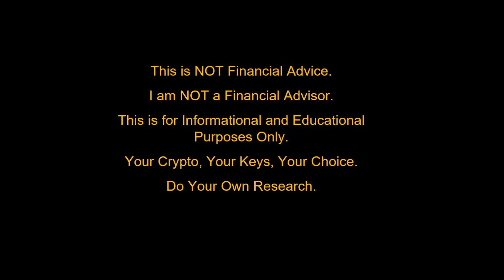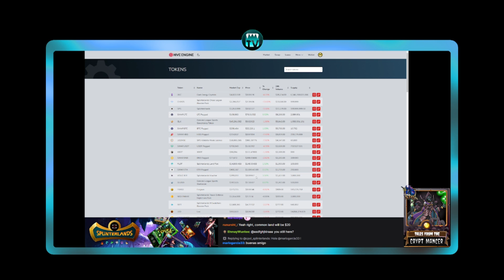Splinterlands: Land Buying Time?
Splinterlands: Land Buying Time?  We discuss with the Splinterlands TV audience a possible upcoming scenario that could provide a nice entry point into land ownership for newer and older players alike.

Members get access to special perks (depending on level) including weekly and monthly Members-only AMA's and Chats, early access to videos, Members-only exclusive videos and content, Discord access, monthly private group or 1-on-1 chats, and Deck Analysis/Collection reviews:

Looking for an easy way to earn extra money for cards?  Put unused or extra Splinterlands cards to work by setting up an automated renting account using the Rent Golem

Looking for a Guild to join, brawl, and socialize with?
Search for "YGG S¥NÐIÇÅT€" within the game and request your spot today!

IGN:  synist3r

Download and play Gods Unchained for free:
and you will get 10 FREE GODS tokens once you reach rank 6 in the game!

Intro and Outro graphics designed and provided by N0ACLs